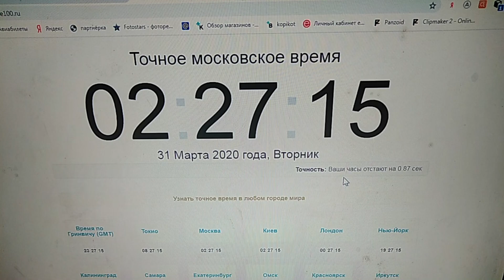МОЛОДЁЖНЫЙ энергетик - Energy TEST #20 (Coca-Cola ENERGY)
Хей ребят, всем привет! С вами Mike Venom и это канал ПИКСЕЛЬ. Не можешь сделать выбор между гозировкой и энергетиком? Coca-Cola ENERGY стирает для тебя грани!